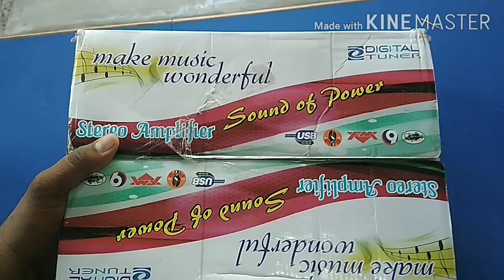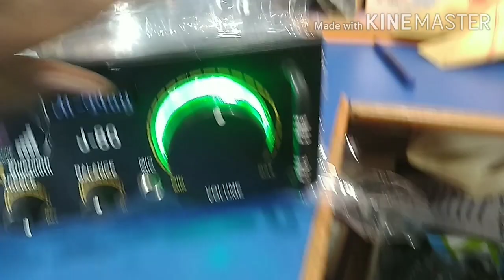4.1 AMPLIFIER BLUETOOTH UNBOXING TAMIL REVIEW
4.1 AMPLIFIER BLUETOOTH UNBOXING TAMIL REVIEW

Bluetooth
Aux
FM
DVD VCD
M.S.A ELCTRONIC
KALUGUMALAI
Pin Numper 628552

Mahendra Tech